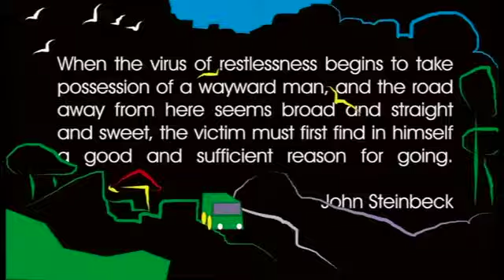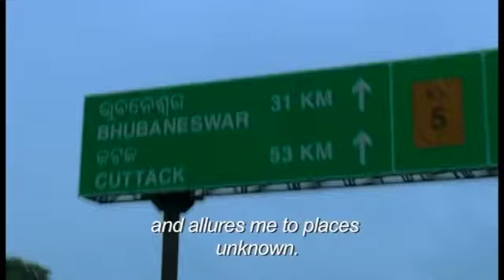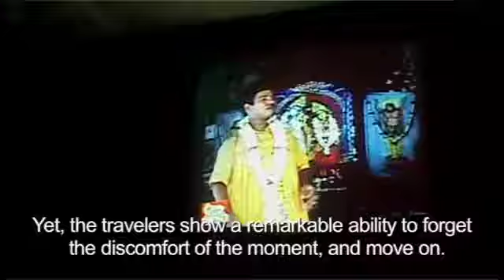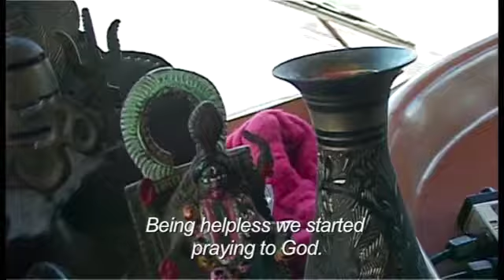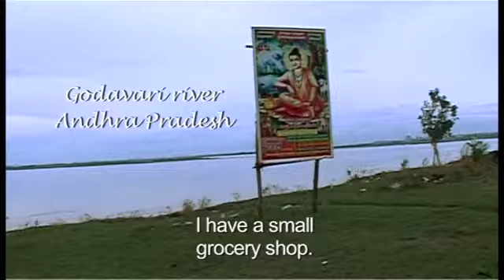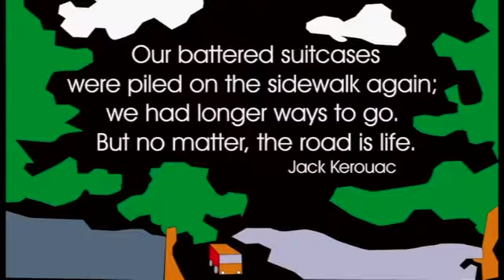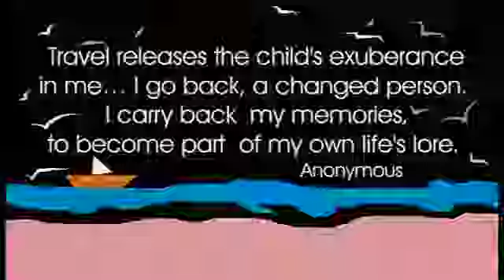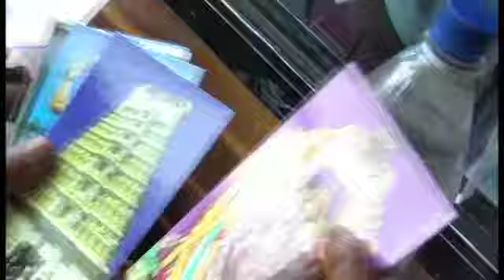A Journey Extraordinary | Mahadeb Shi | Full Movie